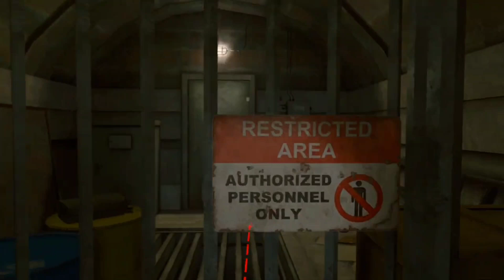ARIZONA SUNSHINE 2 ep6